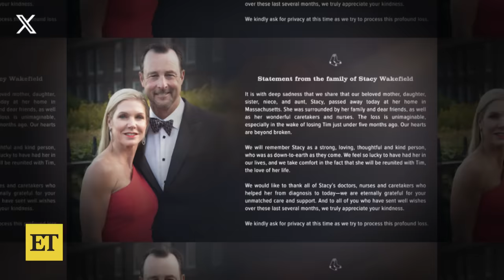Late Red Sox Pitcher Tim Wakefield's Wife Dead at 53, Four Months After His Death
Stacy Wakefield, the wife of late Boston Red Sox pitcher Tim Wakefield, is dead just months after her husband. The Red Sox organization released a statement on behalf of Stacy's family on Wednesday: 'The loss is unimaginable, especially in the wake of losing Tim just under five months ago. Our hearts are beyond broken.' Tim died in October after a battle with brain cancer.